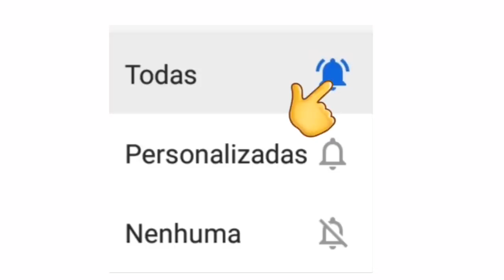LIVES DE HOJE SEXTA FEIRA 20/11 - LIVES AO VIVO AGORA | LIVE AO VIVO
Live de Hoje 20 de Novembro

Melhor live ao vivo Hoje Sexta

Simone e Simaria live ao vivo

Emicida Live ao vivo

Seu Jorge live ao vivo

Consciência com Melodia live ao vivo

As coleguinhas live ao vivo

Samba de Dandara live ao vivo

SIMONE E SIMARIA LIVE AO VIVO AGORA

Essas são as live de Hoje Sexta feira dia 20/11 Novembro Melhor live ao vivo de Hoje

Acha faltou Alguma live? Deixe nos comentários!

Melhores lives ao vivo Hoje